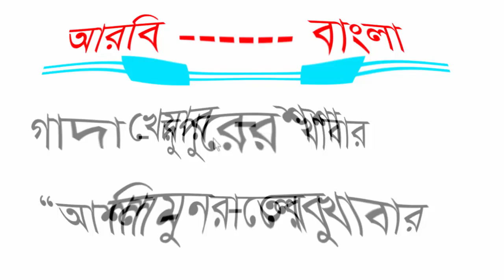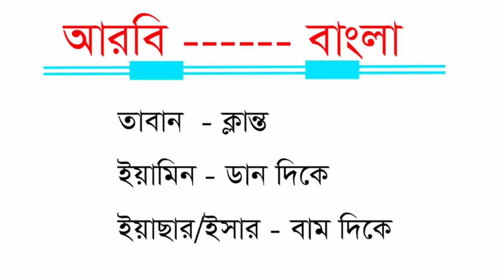Gulf Arabic speaking course through Bangla by Sayed Nuruzzaman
Gulf Arabic_speaking course through Bangla by Sayed_Nuruzzaman. In this video about Arabic to Bangla or Bangla to Arabic language.

Thanks.